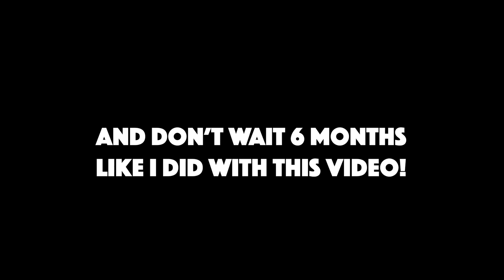An Ode To My Beard.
In this video I share a special story, challenging myself to create an interesting an inspiring piece of film based on a somewhat trivial subject matter. Footage shown is from the following locations:

Ireland (Wicklow), Turkey (Olympos, Lamos, Mersin, Kas, Kabak, Yaniklar), UK (Devon).

people might be searching for: Solo travel, solo travel vlog, solo travel tips, backpacking vlog, back packing trip, travel the world, hitchhiking, trail magic, backpacker, travel vlog, personal growth, self help, hiking journey, travel documentary, travel turkey, backpacking turkey, lycian way, how to solo travel, travel tips, solo travel 101, solo travel tips, lycia yulu, hostel experience, where to travel in turkey, travel diary, beard, how to grow a beard, what is a beard, acne, acne remedy, artisty, creativity, how to make a video, how to tell stories, inspiring stories, adventure video, create art not content, content creation, self expression